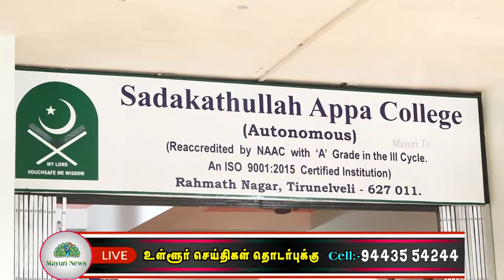சதக்கத்துல்லாஹ் அப்பா கல்லூரி நிறுவுனர் தலைவர் முஹம்மது சாகிப் நூலகம் கட்டடத் திறப்புவிழா நடைபெற்றது